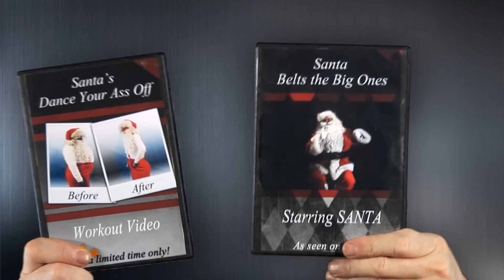Santa Regular Guy - Santa works out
Santa's a regular guy, who needs some time in the gym.